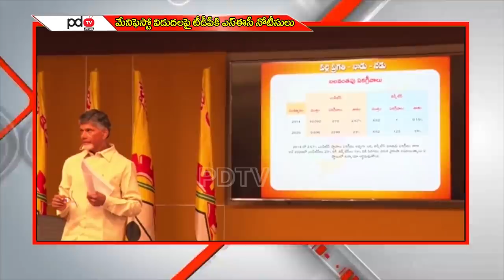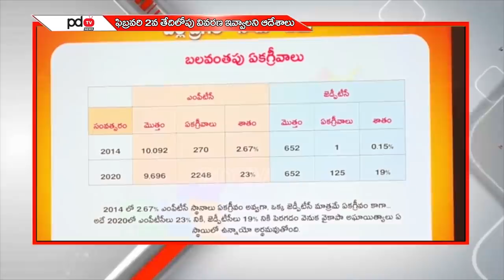Breaking News | చంద్రబాబు కు కోలుకోలేని దెబ్బ| Shock to Chandrababu | Jagan | Nimmagadda | PDTV News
చంద్రబాబు కు కోలుకోలేని దెబ్బ